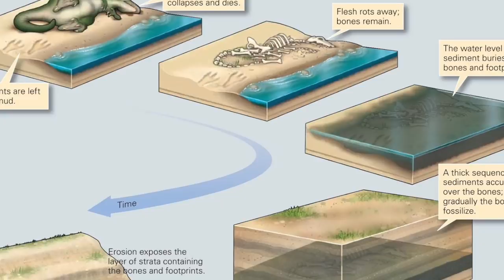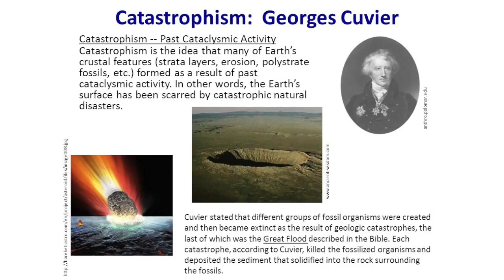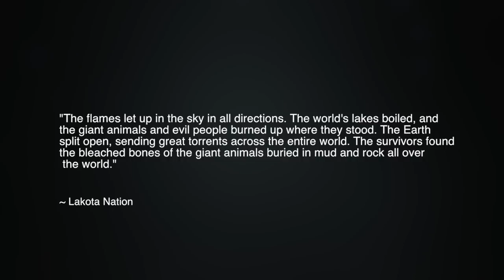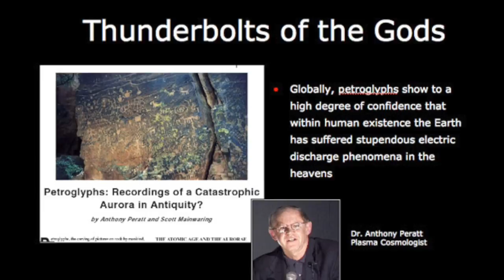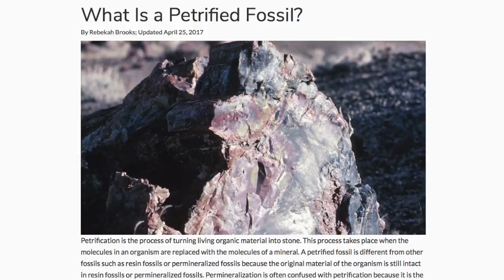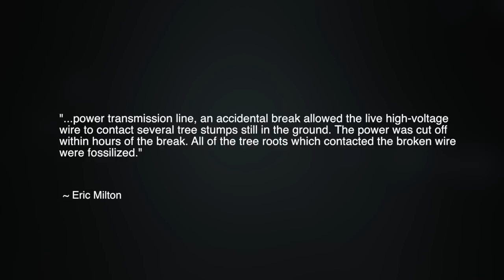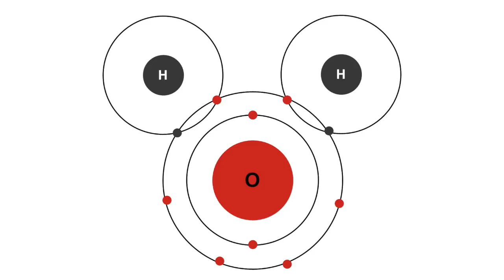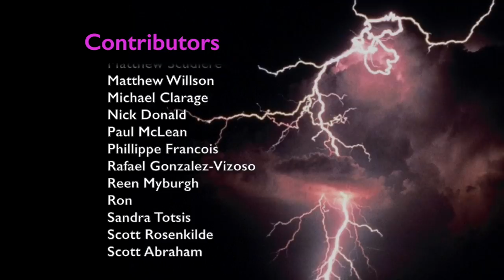Peter Mungo Jupp: Electric Fossilization | Space News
Standard geology tells us that the Earth and the life that inhabits it has changed incrementally over eons of time for many millions of years. The processes thought to have shaped our planet’s landscape are wind and water erosion, volcanism, earthquakes, and random bombardments from space. Of course, a guide that scientists use to determine when a life form existed and how it evolved is the fossil record. Conventional theory tells us that the process of fossilization takes no fewer than 10,000 years. However, countless archaeological findings suggest a “radical” alternative — that the remains of some animals and other organisms were fossilized not over eons of time, but instantaneously.

In part one of this two part presentation, Australian archaeologist Peter Mungo Jupp will present his case for the instant petrification of organisms on Earth by powerful, electrical discharges.